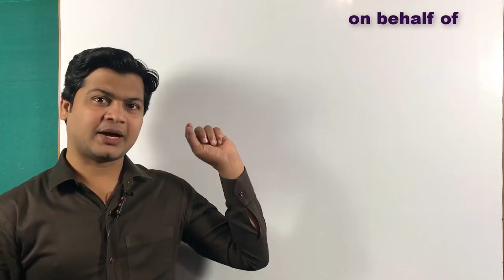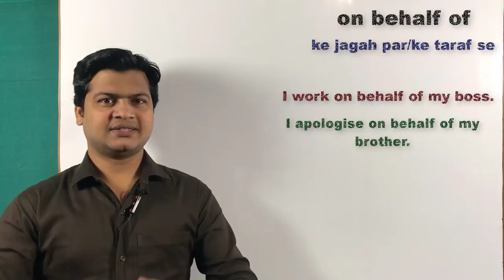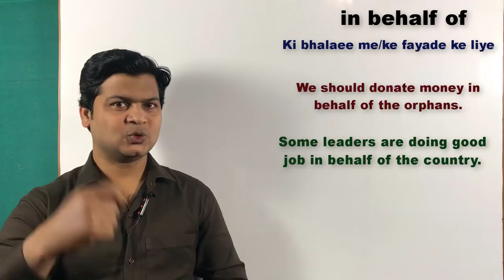difference between in behalf of & on behalf of | use of on behalf of with examples by Taukir Alam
On behalf of (के जगह पर /के तरफ से /की ओर से)

Friends जब आपको ऐसे sentences बोलना हो जिसमे कहना हो "के जगह पर /के तरफ से /की ओर से" आप "on behalf of" का use करके अपने sentences को बोलेंगे

मैं अपने पापा के जगह पर काम करता हूं
I work on behalf of my father.

मैं अपने भाई के जगह पर काम करता हूं
I work on behalf of my brother.

सीता अपने पापा के जगह पर काम करती है
Sita works on behalf of my father.

मैं अपने दोस्त के तरफ काम करता हूं
I work on behalf of my friend .

राजू अपने बॉस के तरफ काम करता है
Raju works on behalf of my boss.

Friends जब आपको ऐसे sentences बोलना हो जिसमे कहना हो के भलाई के लिए, के फायदे के लिए " आप "in behalf of" का use करके अपने sentences को बोलेंगे

गरीबों के भलाई के लिए हमें दान देना चाहिए

आपके के भलाई के लिए मैं यूट्यूब पर विडियो अपलोड करता हूं
 I upload videos on youtube in behalf of you.

देश के भलाई के लिए कुछ नेता अच्छे काम कर रहे हैं
Few leaders are doing good job in behalf of country .